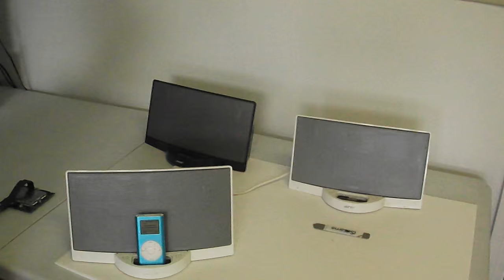Bose Sounddock Series 1 repair no sound issue 286143-001 277687-001 Diagnostic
For do it your selfers,and anyone who can use a screw driver.Fix your own Bose Sounddock 1 in a matter of moments with a reconditioned sound board.  Link Where to order the part.